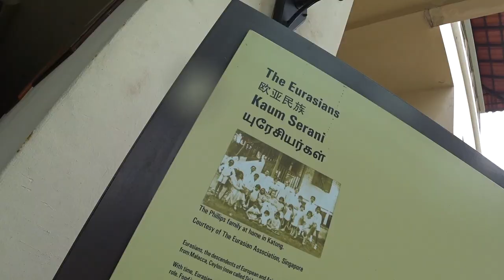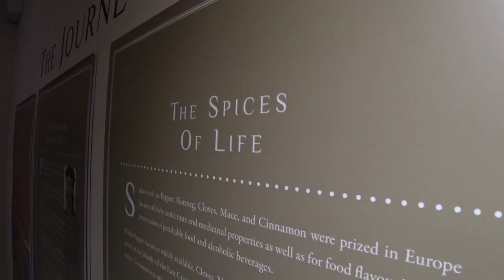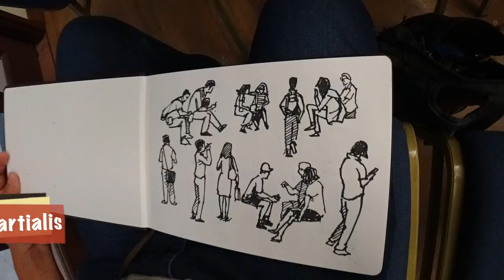Cappella Martialis at the Eurasian Association (Katong)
While visiting the Eurasian Association in Katong, I bump into some friends performing there. Cappella Martialis performs After Albuquerque: Music of Portuguese Malacca 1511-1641. Among the works we will perform are a mass setting, motets, cantigas, and vilancicos both sacred and secular, by Cardoso, Escobar, Lobo, Brito, and Machado. These are composers who were famous not only in the Portuguese empire, but also in the Spanish empire. Join us as we explore music that may have been heard in this region five hundred years ago!

Jin Hao Pen:

Join artist Alvin on his Sketching Singapore series during his journeys around the entire island of Singapore. In every episode, Alvin shares painting tips and drops anecdotes about the location he paints at. It’s a fun way to explore the other side of the tropical isle.

Follow Alvin